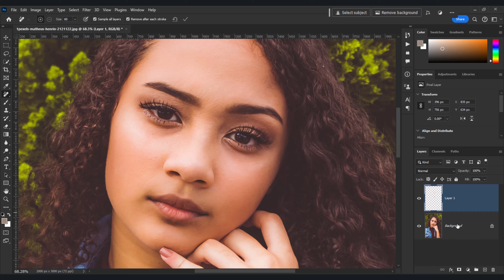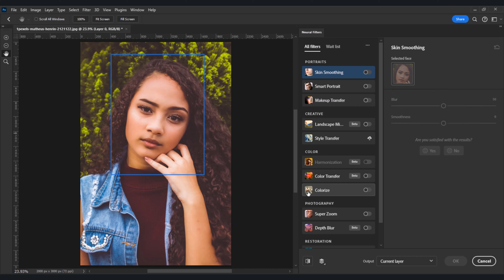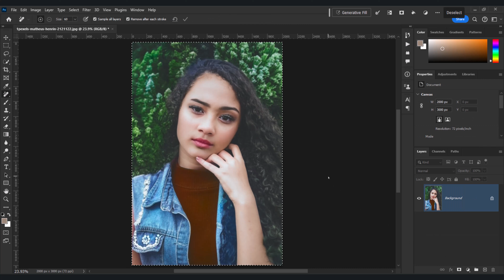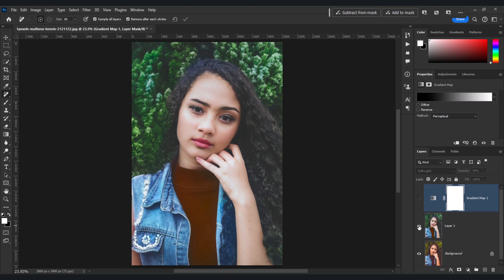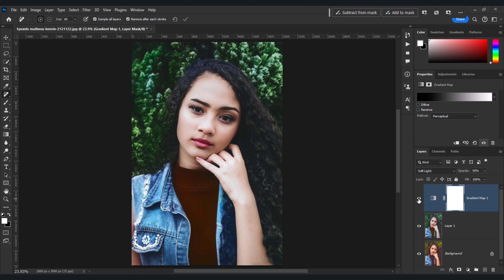Easy Way to Get Amazing Color Grading in Photoshop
Getting color grading in Photoshop can enhance the overall look and feel of your images by creating a consistent and visually appealing color palette. This process involves adjusting the color levels and tone of an image to create a specific mood or atmosphere, such as warmth, coolness, or drama. Color grading can also help to balance the colors in an image, making it more visually appealing and aesthetically pleasing. Additionally, it can be used to create a consistent look across multiple images, ensuring that they have a uniform style and feel.
🔎 HASHTAGS 🔎
color grading
photoshop tutorial
photoshop
cinematic color grading
cinematic color grading in photoshop
color toning in photoshop
cinematic color grading photoshop
color grade in photoshop
adobe photoshop
how to get amazing skin tones in photoshop